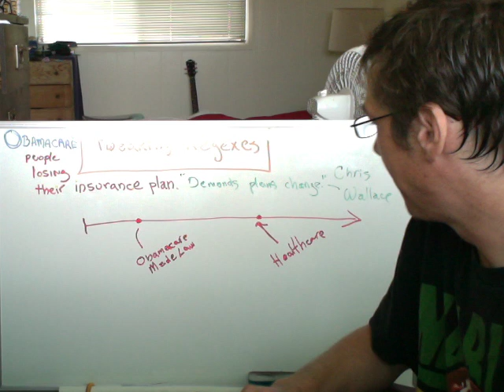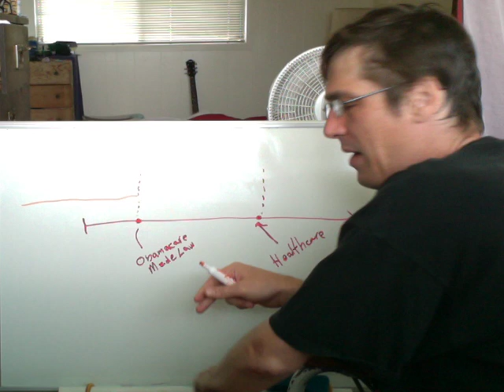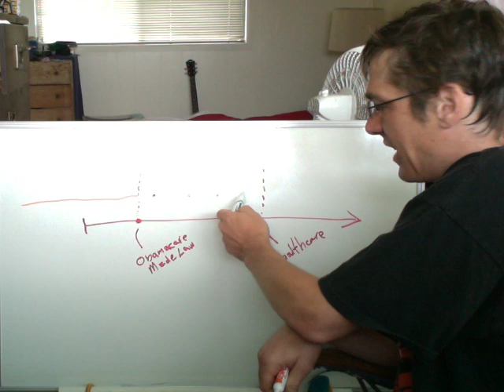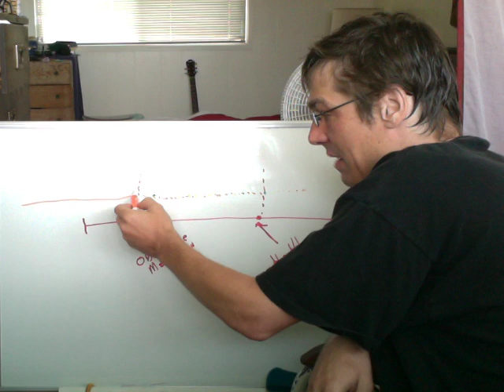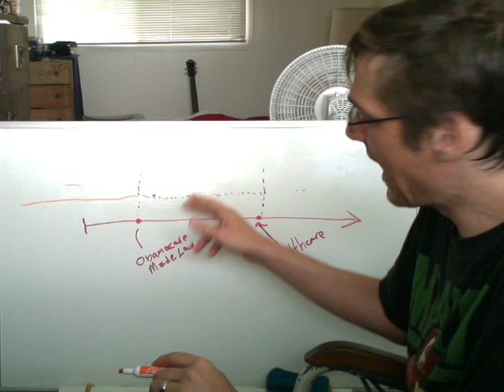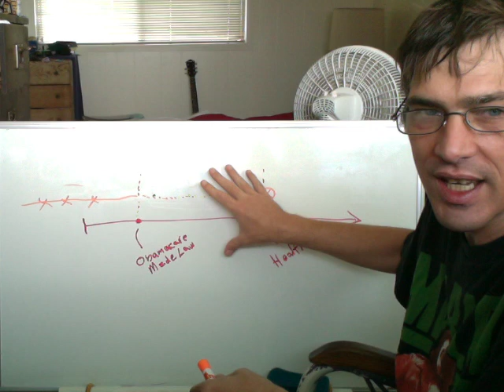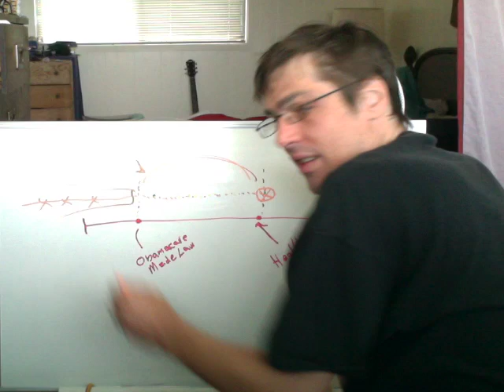Pyrrhopolitic ep 4: Did Obamacare Lie?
It's like the whole country will talk about if something is a lie without bothering to learn what was said... "I don't want to know the situation... did you lie about it."

People are asking did Obama lie that don't know who it is that is "getting kicked off" their insurance and why.  For one, there goverment grandfathered such plans, IF THE COMPANIES wanted to keep them going, but they -don't-.  Did people really think that "you won't lose your plan" was meant to say private companies would forever offer your plan?  no.

Next up, is Obama a slave apologist?!